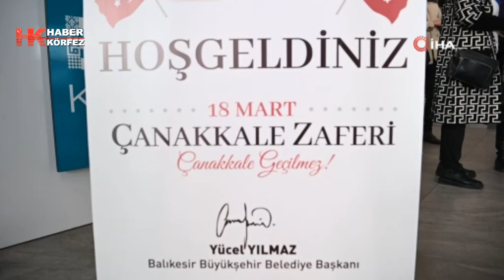Çanakkale Müzesi Balıkesir’de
Balıkesir Büyükşehir Belediyesi’nin katkılarıyla “Çanakkale 1915 Savaş Malzemeleri Müzesi” Kent Konseyi binasında vatandaşlara kapılarını açtı. Müze, 2 Nisan tarihine kadar açık olacak.